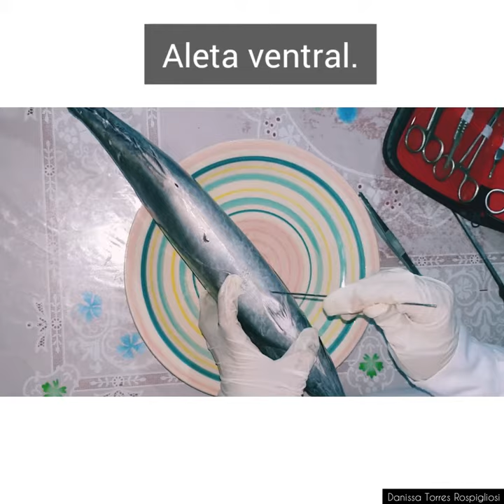Morfologia externa del Bonito (Sarda chiliensis chiliensis) VIDEO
Universidad Nacional de Moquegua